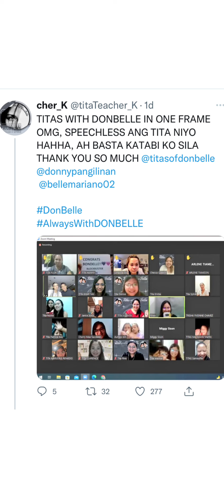Belle Mariano and Donny Pangilinan Updates CLIP 1 | DonBelle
Pinagsama sama ko lahat ng favorite moments ko nila Belle Mariano at Donny Pangilinan.

- Love Is Colorblind Biggest World Movie Premiere
- Donny Pangilinan and Belle Mariano the Generations Phenomenal loveteam
- Belle Mariano winning the Asian Academy Awards for Best dressed. Along with Direk chad and BGYO winning for the soundtrack of He's into her.
- Highest grossing film in KTX
- Donny and Belle moments after the Love is Colorblind premiere night
- Daylight Album
- Belle Mariano's Digital Concert
- Belle and Donny fan meet
- Direk John Leo Garcia liking my comment in my Instagram

Picture credits:
Adrianneconcept Instagram
John Leo Garcia Instagram
Asian Academy Awards Facebook
KTX World Premiere
Maricel Laxa - Pangilinan Facebook
Donny Instagram
cher_K twitter Tita's of DonBelle
IwantTFC ABS-CBN
Star Music Starpop

Afternoon Sun by CojieMack